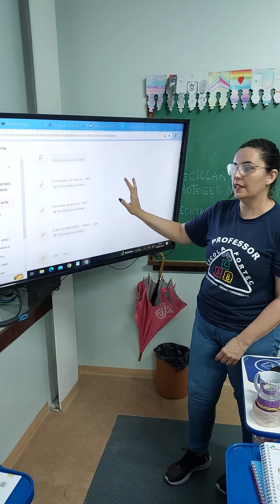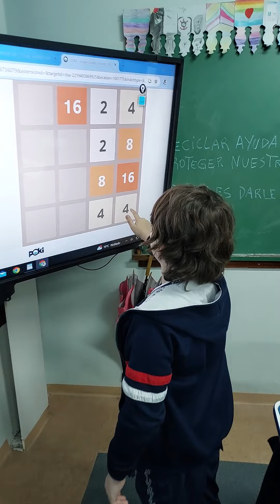Tecnologia TV Touch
Na Fortec, acreditamos que a tecnologia é uma poderosa aliada no processo de ensino! 📱💡

Nossas salas de aula são equipadas com telas touch screen, permitindo que professores e alunos interajam com o conteúdo de forma inovadora e divertida! A facilidade interagir com o conteúdo de maneira visual torna o aprendizado mais leve e divertido.

Com essa tecnologia, nossos alunos têm uma experiência de aula muito mais dinâmica e envolvente!